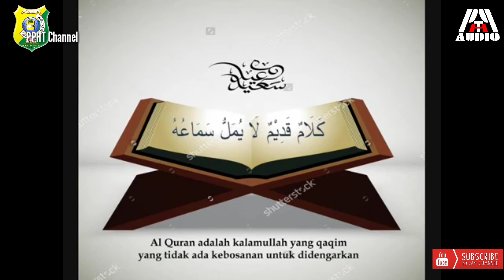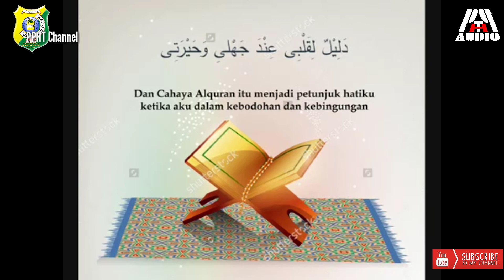دعاء كلام Pondok Tengah